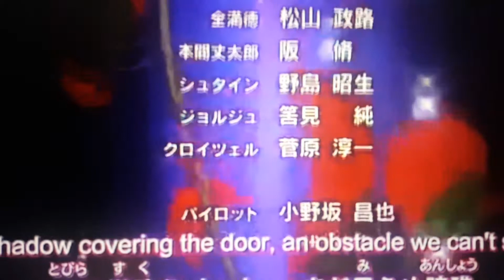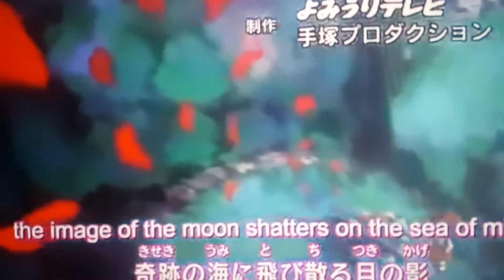October 10/21/2019 Black Jack ending 2